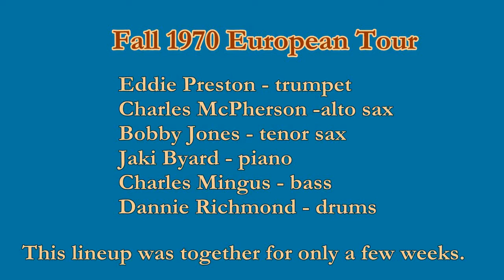Blue Bird - Charles Mingus 1970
"Blue Bird" recorded in Paris studio

Charles Mingus Sextet, 1970 in Europe

Eddie Preston - trumpet
Charles McPherson - alto sax
Bobby Jones - tenor sax, clarinet
Jaki Byard - piano
Charles Mingus - bass
Dannie Richmond - drums

October 28  - Theatre National Populaire du Palais de Chaillot, Paris
*O.P. - Tribute To Oscar Pettiford (9:24)
*The Man Who Never Sleeps (14:37)
*Orange Was The Color Of Her Dress (17:15)
Fables Of Faubus (10:36)
She's Funny That Way (18:49)
*Ellington Medley (19:01)
 In A Sentimental Mood
 Sophisticated Lady
 Mood Indigo
 Take The "A" Train
"Charles Mingus In Paris 1970"  (DIW 326/327)
*"Charles Mingus Sextet: Paris, TNP, October 28th 1970"   (Ulysse Musique)

October 31 - Studio Decca, Paris
*Reincarnation Of A Love Bird
I Left My Heart In San Francisco -
*Blue Bird
*Pithecanthropus Erectus
*Peggy's Blue Skylight
Love Is A Dangerous Necessity America
*"Pithycanthropus Erectus" (Accord)
"Charles Mingus In Paris: The Complete America Session" (Sunnyside)
The Sunnyside has 2nd CD with outtakes

November 1 - Newport in Europe Festival, Rotterdam, Holland
Recorded from FM broadcast
Orange Was The Color Of Her Dress  (17:55)
Reincarnation Of A Lovebird   (13.39)
The Man Who Never Sleeps   (16:31)
O.P.    (6:33)
"Charles Mingus Sextet Live in Rotterdam 1970"  (Cross Roads)

Concerts in Milan, Italy and Berlin, Germany are on bootleg LPs:
"Charles Mingus - Statements" (Joker)
"Charles Mingus Sextet In Berlin" (Beppo)